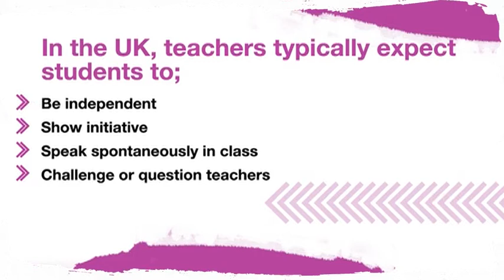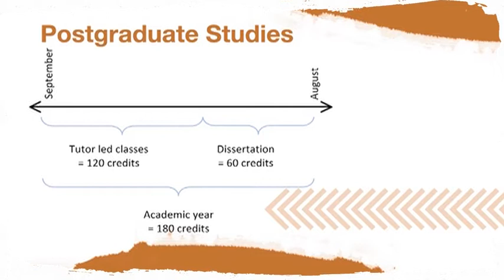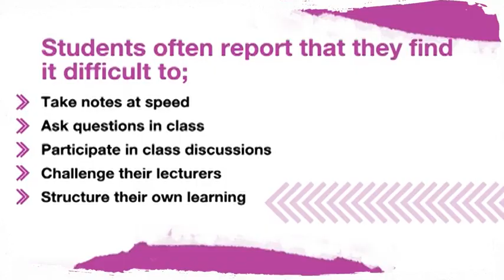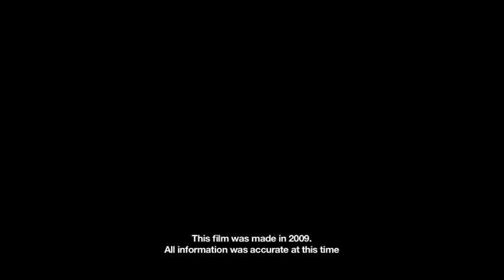Adjusting to Learning: What to expect in the UK